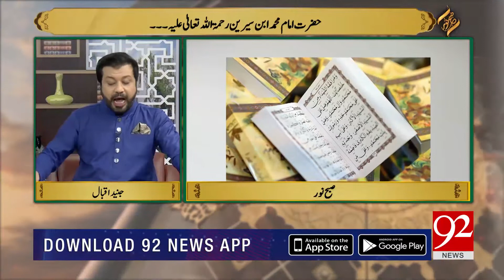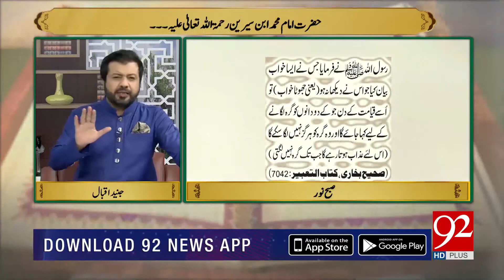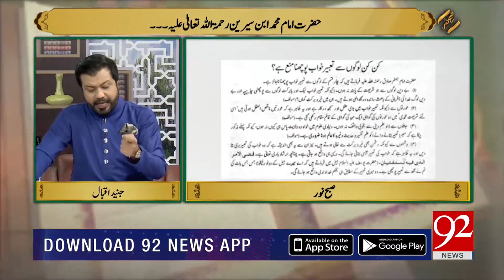Hazrat Imam Mohammad Ibn-e-Sireen ؒ | 22 May 2021 | Subh E Noor